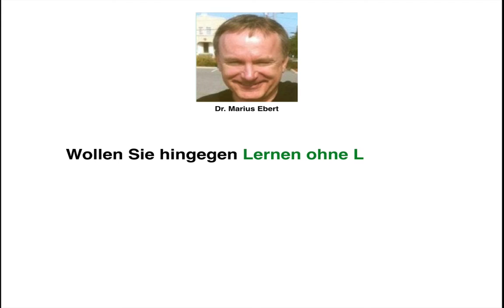Personal Computers / Elemente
Nennen Sie die Elemente eines Personal Computers, PCs! - Betriebswirt IHK